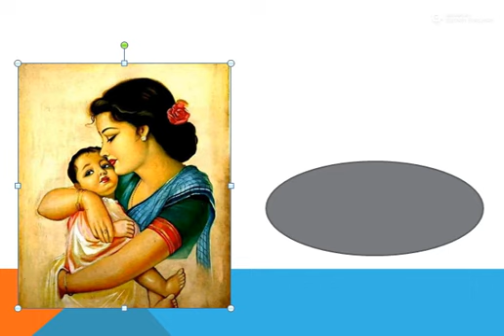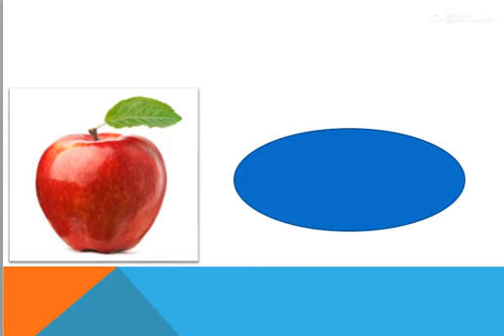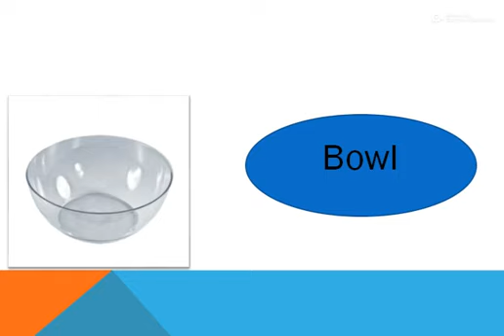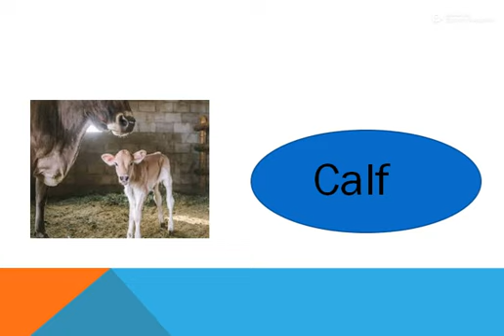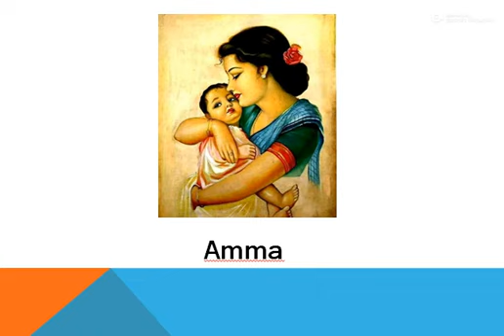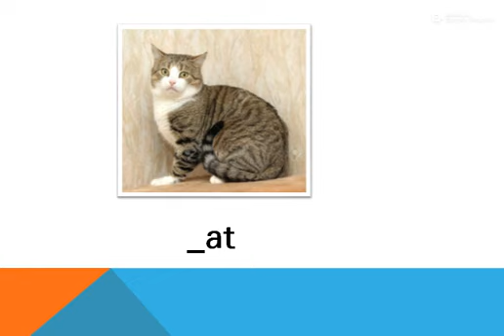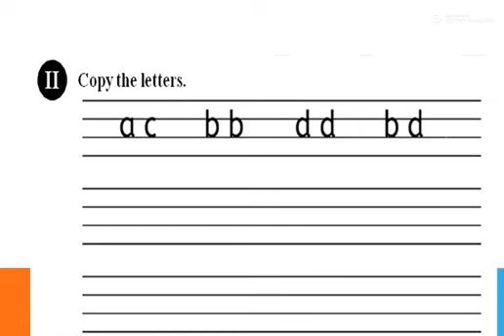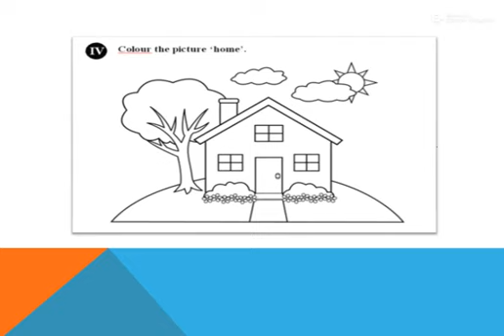My home Day -2 Level -1 English Bridge course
పిల్లలు worksheet  తామంతట తాముగా సొంతగా పూర్తి చేసేవిధంగా వివరించడమైనది.